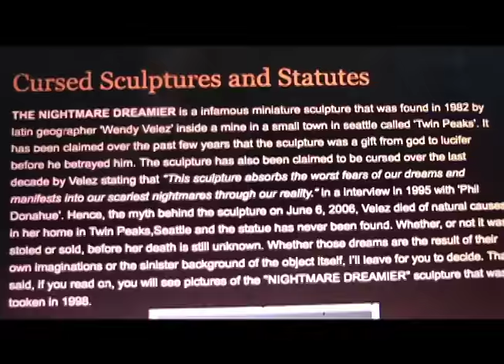Dreamier 2016 Trailer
"Dreamier" is a 2017 independent horror film directed by Manny Velazquez and stars Alen Rios, Samuel Torres Wagner, Richard A. LaBon and Alex Velazquez.

A Manny Velazquez Psychological Thriller about a young detective (played by Alen Rios) finds a handcrafted Indian sculpture in an alley, and takes it home with him, but he soon realizes that the sculpture is bringing his worst fears to life.